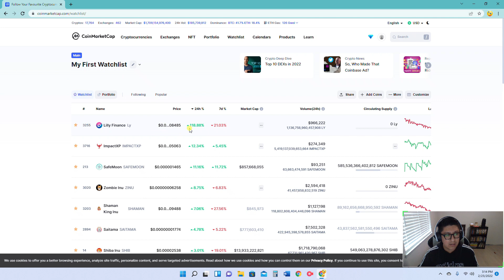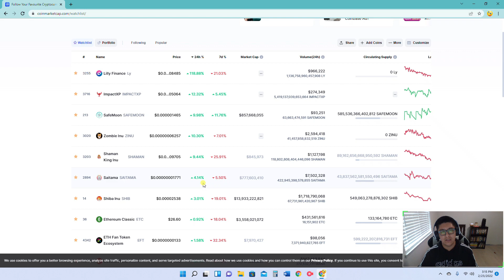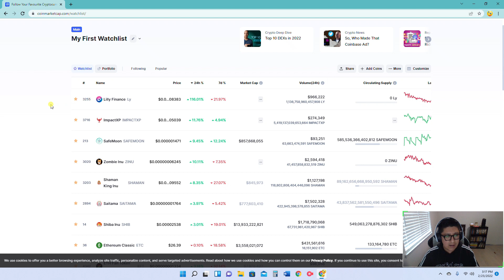Shiba Inu Catalyst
In this video we will be taking a look at some of the top shiba inu catalyst we have for 2022